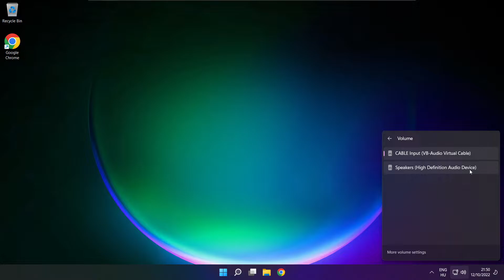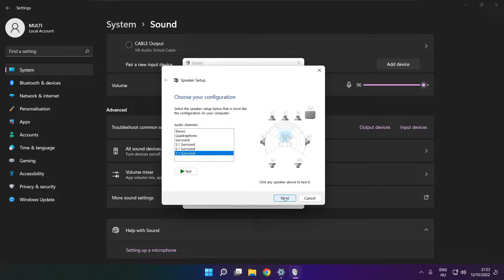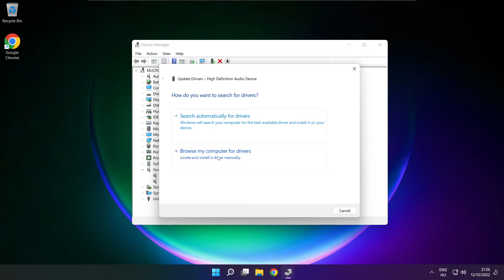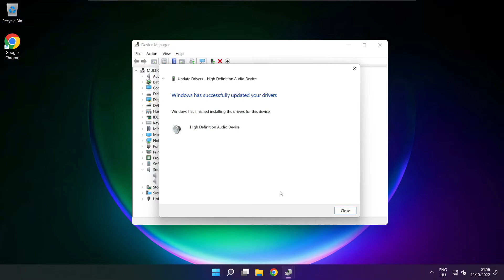How to FIX Evil West No Audio/Sound Not Working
In this video I am going to show How to FIX Evil West No Audio/Sound Not Working

🖥️ PC Specs:
CPU: Intel Core i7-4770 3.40GHz
Memory: 16GB HyperX DDR3
HDD: Toshiba 1TB
SSD: Kingston 240GB
Graphics Card: ASUS GeForce RTX 3060 12GB GDDR6
Operating System: Windows 10/11